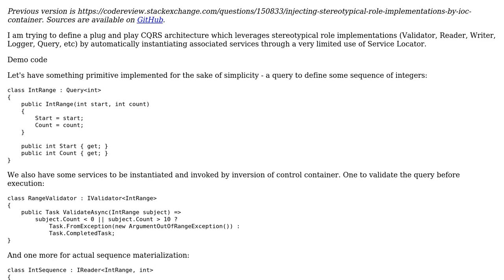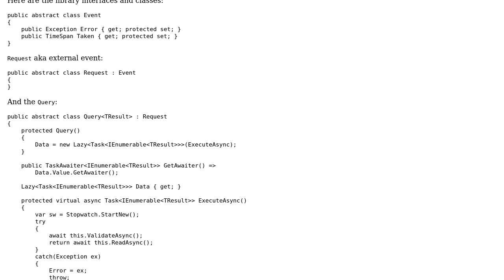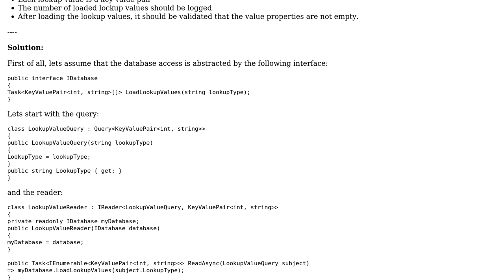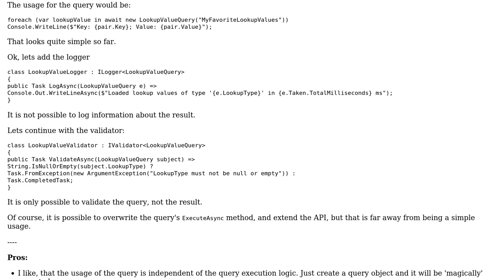Injecting stereotypical role implementations by IoC container - follow-up (2 Solutions!!)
Injecting stereotypical role implementations by IoC container - follow-up

With thanks & praise to God, and with thanks to the many people who have made this project possible! | Content (except music & images) licensed under CC BY-SA | Music | Images & others | With thanks to user Nikita B user JanDotNet user Dmitry Nogin and the Stack Exchange Network Trademarks are property of their respective owners. You are responsible for your own actions.